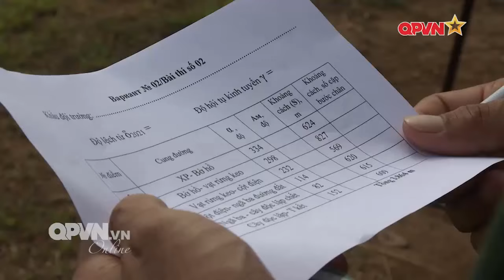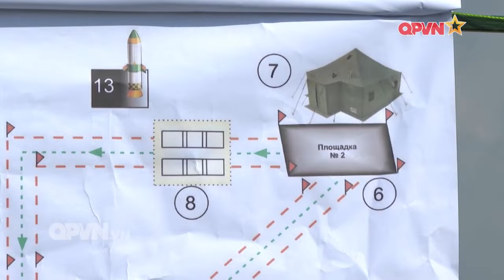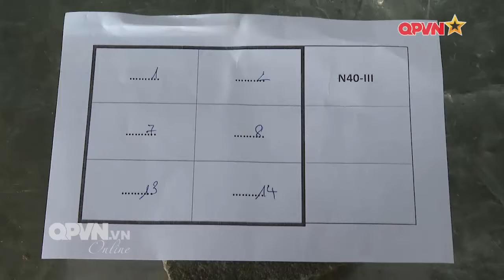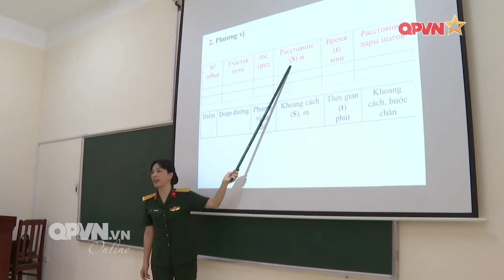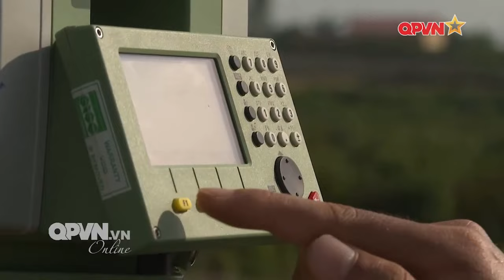Đội tuyển Địa hình Quân sự huấn luyện tham dự Army Games 2021